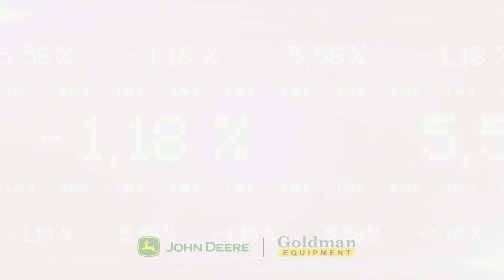0% Interest Rates are Back!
Now through 5/1/2023, get 0% financing on select commercial mowers and ALL compact utility tractors.